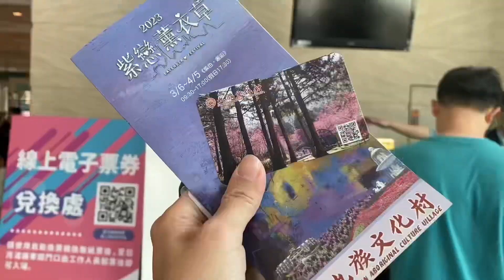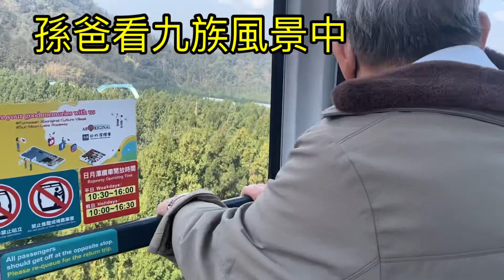【宥仔的走跳生活】南投景點推薦～日月潭.九族文化村搭乘纜車～3月還有盛開櫻花～超美的～宥仔的纜車初體驗～